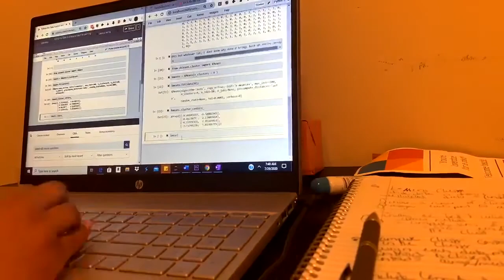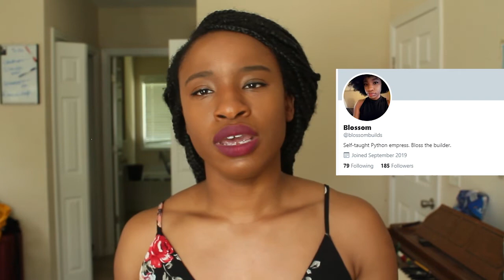How I'm teaching myself data science with NO CS DEGREE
Hello everyone!
This video has a long intro btw so here are some timestamps:
WHAT IS DATA SCIENCE: 1:12

WHY DATA SCIENCE 2:24

HOW AM I LEARNING: 4:26

I'm starting a new adventure. I'm learning data science!
I made this video because I didn't see a lot of black women talking about data science here on Youtube. So you gotta be the change you want to see in the world!

Here are the resources I'm talking about
WRITTEN BLOG POST of the video:

FreeCodecamp.org (for practicing python)
OneNote (for taking notes)
Lynda.com